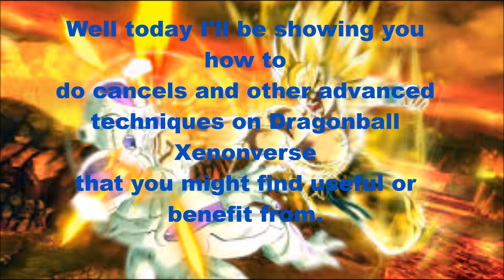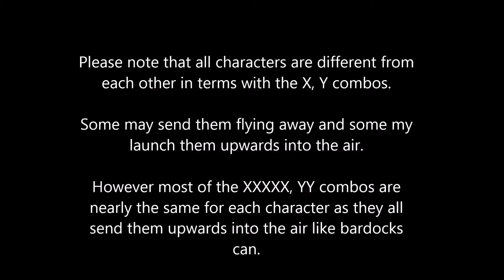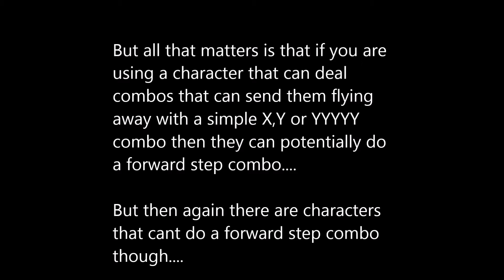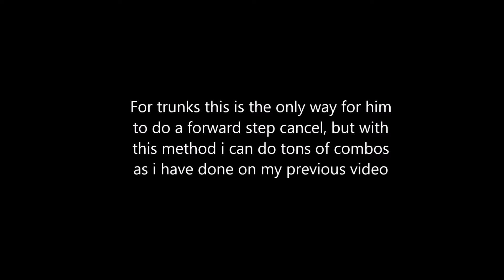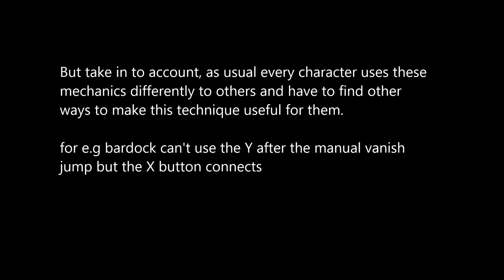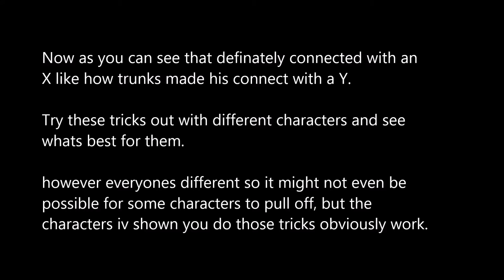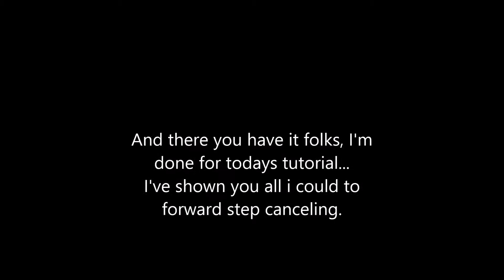Dragonball Xenoverse: Advanced Cancels Tutorial #1 Forward Stepping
I've been asked by a few people to show a little tutorial on how to do these certain combos with this method, I'm not sure whether to think i'v rushed the video or i haven't explained it deeply enough myself, but i did what i could and i hope you all understand what you see here.